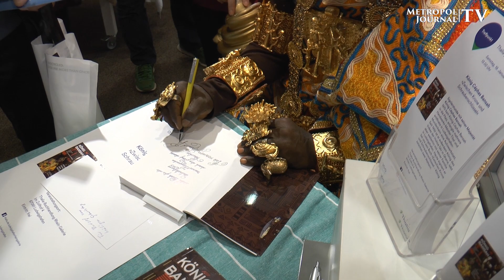Buchvorstellung von König Bansah in der Rhein-Galerie in Ludwigshafen